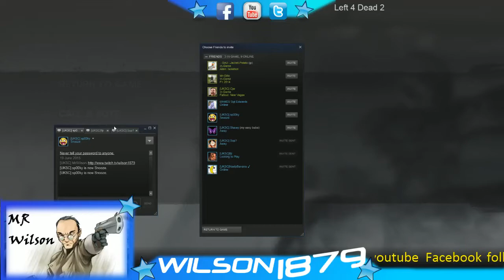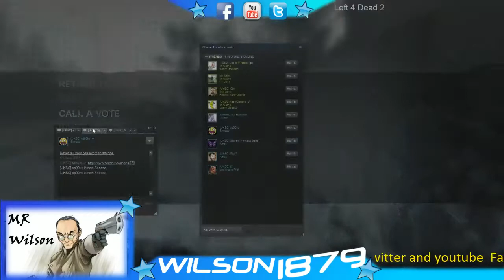Left 4 Dead 2 - 2 / 4